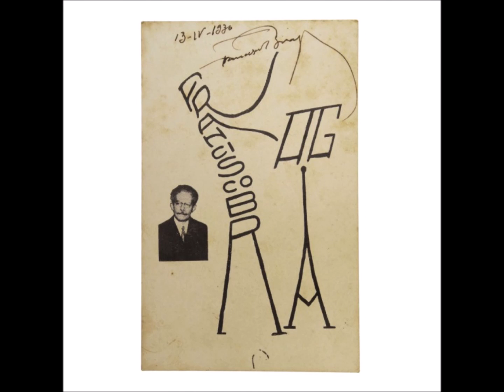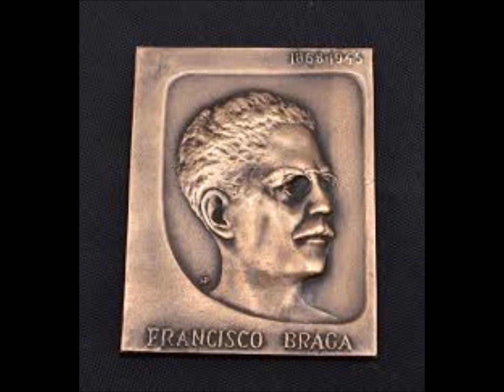Cauchemar - Poema Sinfônico - Francisco Braga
Orquestra do Paraná

Maestro: Roberto Duarte